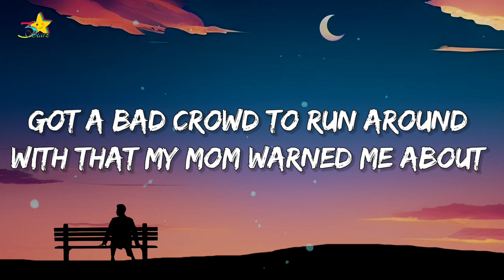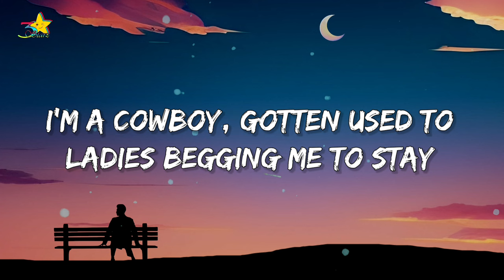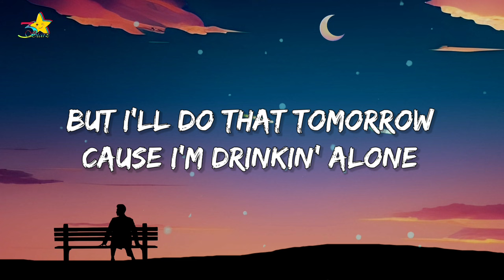Cole Phillips - Drinking Alone (Lyrics)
Lyrics:

{Verse 1}
Drinking Alone, lucky number 7 in my red solo
Only 16, and headed down a road that I don't wanna go
Drinking this liquor and smoking this weed in the Oklahoma cold
Whole bar rounds, fake I.D.'s, and living life alone

{Verse 2}
Got a bad crowd to run around with that my mom warned me about
It's hard for her to know about my life when I'm never at the house
I know God's watching and I feel my life has really let him down
Pop's always said no matter the hurt, don't let your hat frown

{Chorus}
I sit in this dark room just drinkin' alone
Nothin' but some Jack and Merle on the radio
I've gotta find a way out of this empty home
But I live in the present so I'm drinking alone

{Vеrse 3}
Pounding headache and thеn another drink to make the pain go away
I'm a cowboy, gotten used to ladies begging me to stay
But I work all day, so I jump in the ford and slowly drive away
Meet another girl at the bar, just to give me a place to stay

{Chorus}
I sit in this dark room just a drinkin' alone
Nothin' but some shine and Zac Brown on the radio
But I'll do that tomorrow cause I'm drinkin' alone

{Outro}
Wake in the back of a speedin' ambulance with my mom by my side
Watchin' my life fade away, I think I'm about to flatline
Mama tellin' me, screamin, and cryin' she can't watch me go
Last words to mama was that I was in the dark just DRANKIN' alone